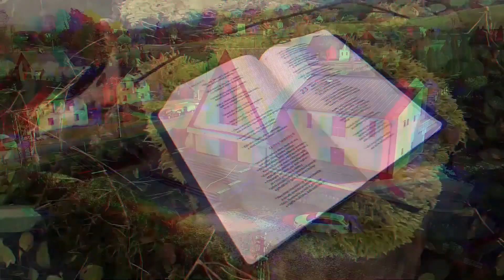Dave Belfield - Přejdi Jordán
Můžete nás podpořit zasláním libovolného daru na účet : 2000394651/2010 VS:1111